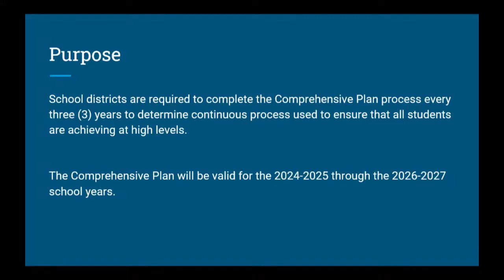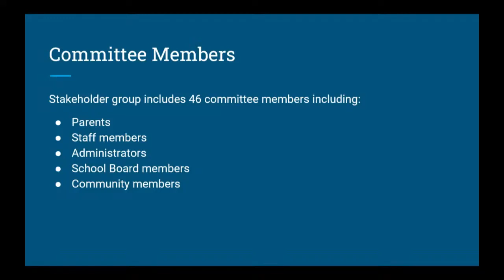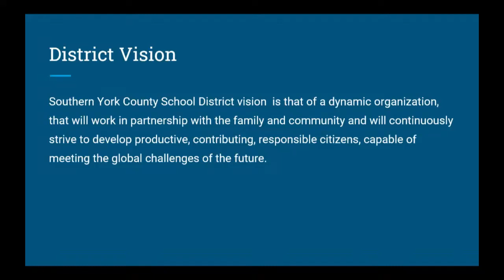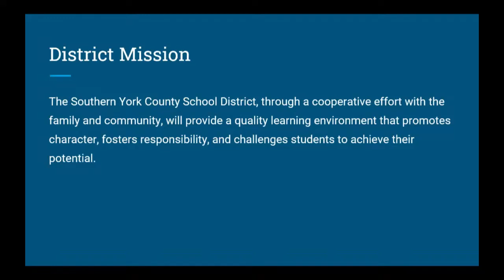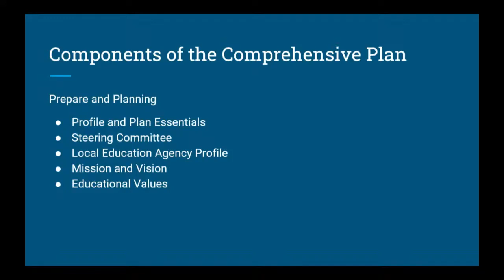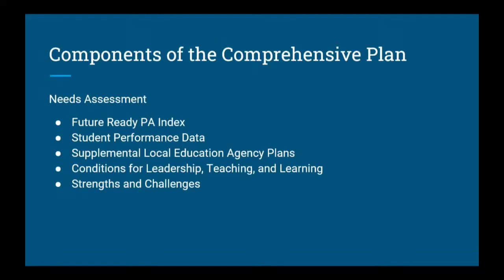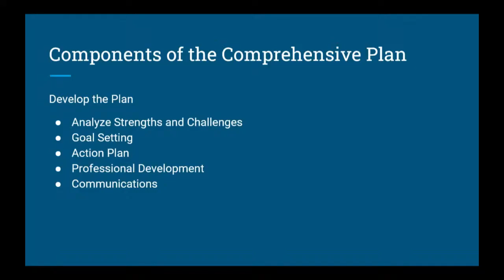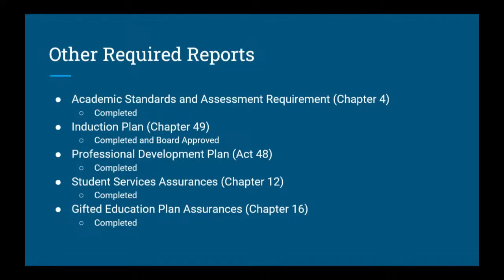Comprehensive Plan Draft 2024-27 Board Presentation - January 2023